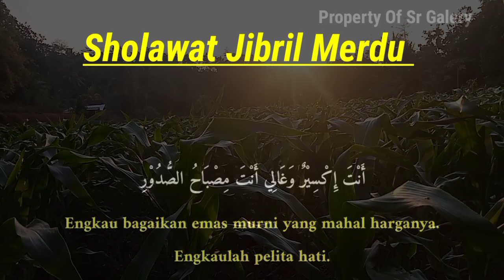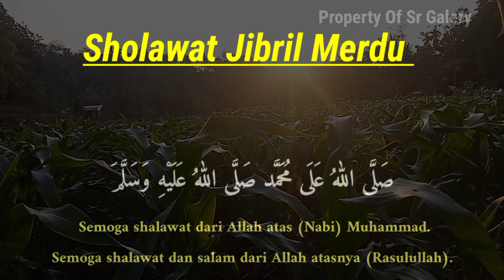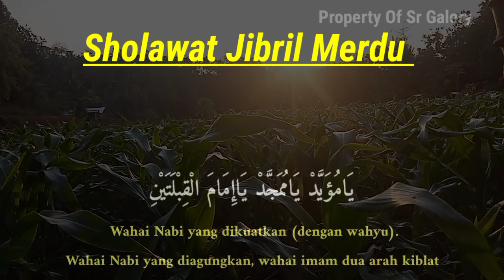SHOLAWAT NABI MERDU TERBARU SHOLAWAT JIBRIL PENARIK REZEKI MUSTAJAB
Selamat datang di channel @srgalery685  semoga video kami bermanfaat bagi Kita semua dan semoga kita semua mendapatkan berkah sholawat dan semoga mendapat syafaat Nabi Muhammad SAW.